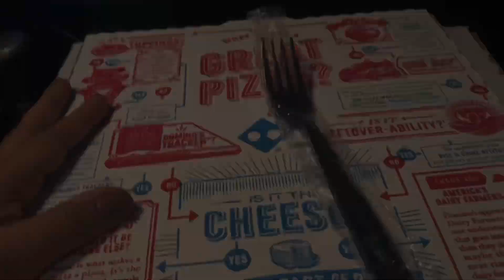Ekhane Ese Park Street Er Katha Mone Pore Gelo | New Year Eve Special Vlog | Vacation Vlog Part 3